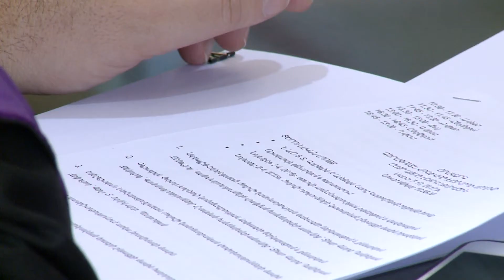Supreme Spiritual Council Issues Announcement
The Supreme Spiritual Council has issued on the upcoming parliamentary elections.  "The Supreme Spiritual Council appeals to our Church children and the citizens of the Republic of Armenia, to participate in the elections with responsibility and zeal for our homeland and our nation's future” states the message in part.

Գերագույն հոգևոր խորհուրդը հանդես եկավ հայտարարությամբ

Գերագույն հոգևոր խորհուրդը դիմում է մեր Եկեղեցու զավակներին և ՀՀ բոլոր քաղաքացիներին՝ մասնակցելու ընտրություններին. «Կոչ ենք անում քվեարկել խղճի մտոք, առկա քաղաքական տարակարծությունների մեջ տեղի չտալ հուզումների, առավել ևս՝ անհանդուրժողականության և հակառակությունների։»,- ի մասնավորի ասվում է հայտարարության մեջ: